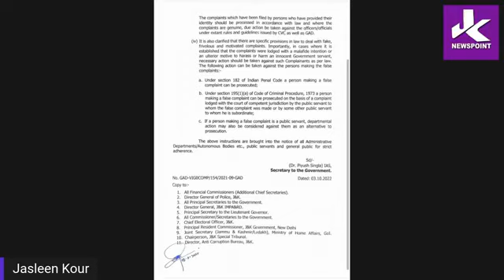Instructions regarding Lodging complaints against public servants